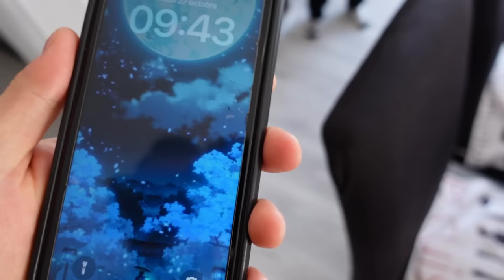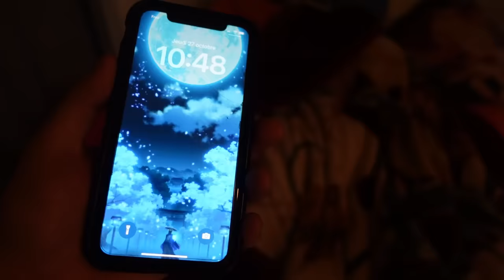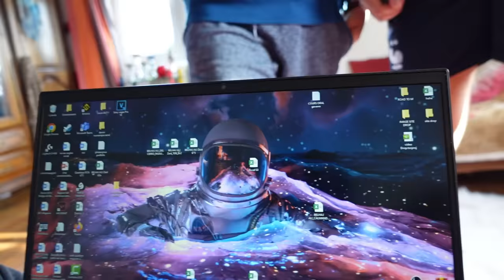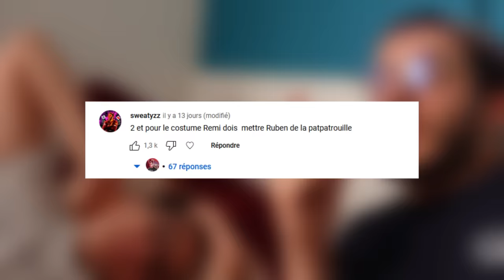4 FRÈRES MENOTTÉS PENDANT UNE JOURNÉE ENTIÈRE ! c'était une galère.. [Entre frère ep 12]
On a passé toute une journée menotté avec Rémi, Zizou et Nadim.. C'était une grosse galère !!